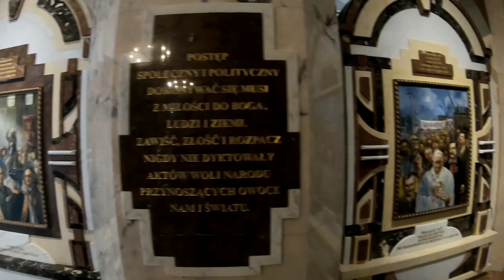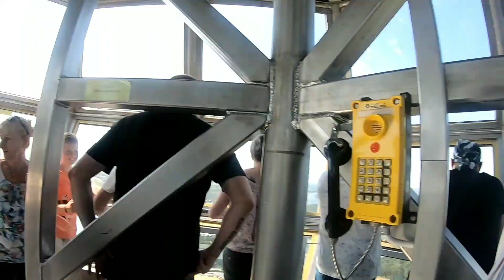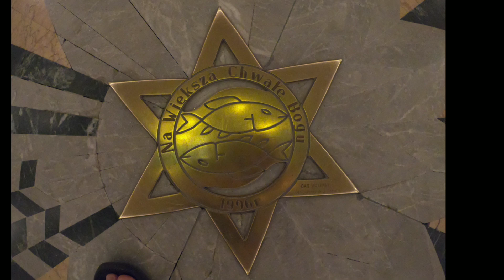Licheń 2019 inaczej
Zwiedzamy katedrę w Licheniu modlimy się i nie Tylko